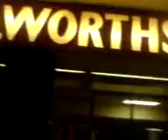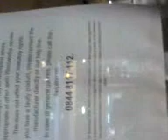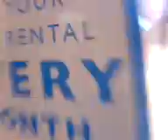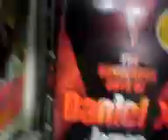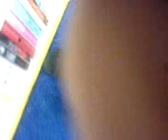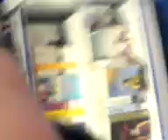me n jacks random town vid pt2